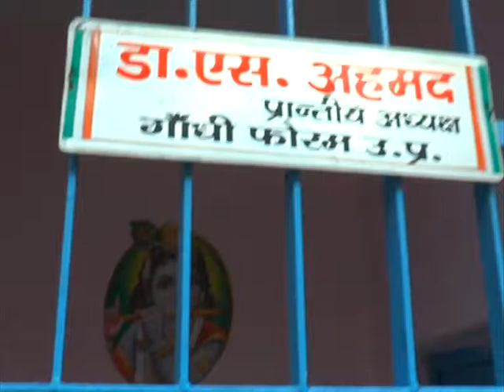05 Sep, 2015 - Muslim family celebrates festival of Janmashtami in northern India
05 Sep, 2015 (ANI) - A Muslim family in India's northern Kanpur city has become an epitome of communal harmony as it celebrates the festival of Janmashtami.